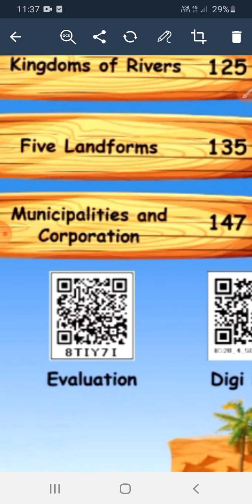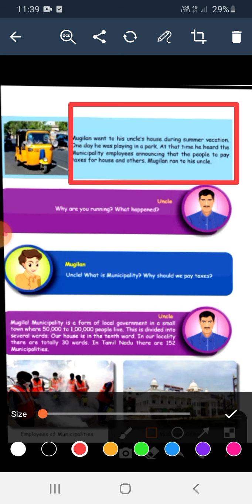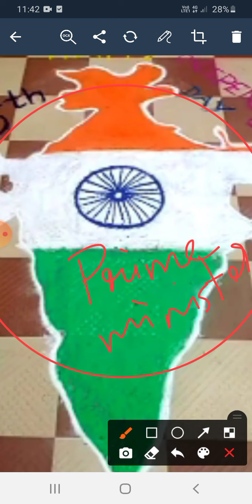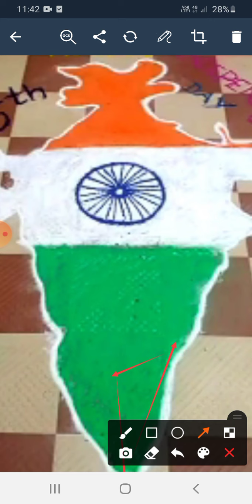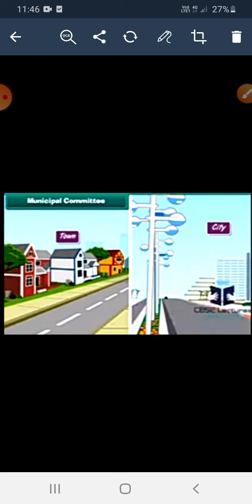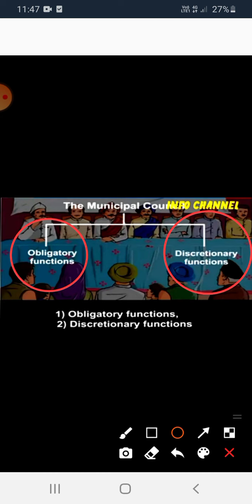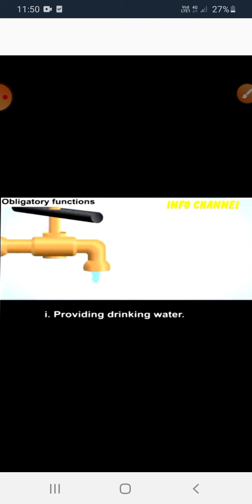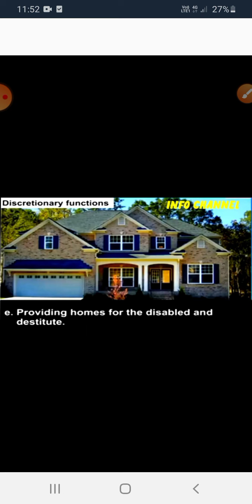STD:4 SOCIAL LESSON-3 MUNICIPALITY AND CORPORATION (DUTIES).